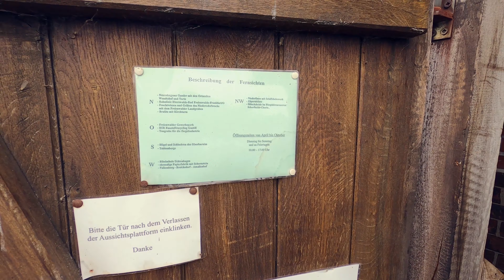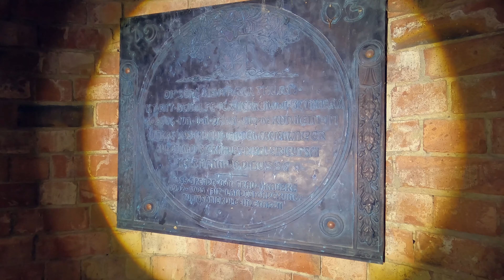Wanderung zum Bismarkturm - Bad Freienwalde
und Youtube Audio Mediathek